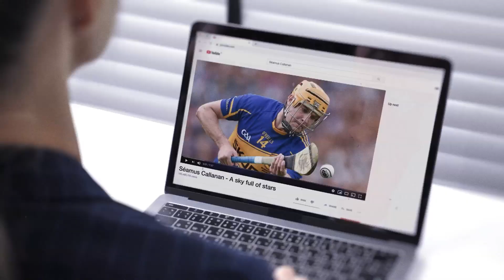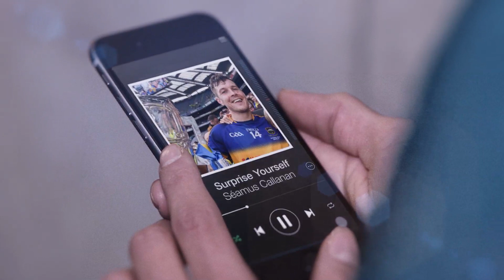Tipperary Hurling Superstar Séamus Callanan from 2008-2016 (RTÉ Sport June 2020)